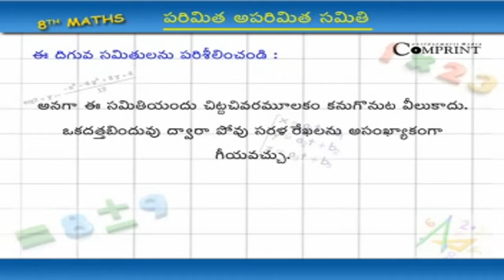పరిమిత అపరిమిత సమితి | 8th Mathematics | Digital Teacher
పరిమిత అపరిమిత సమితి. 8th Mathematics. AP And Telangana State Syllabus Online by Digital Teacher.